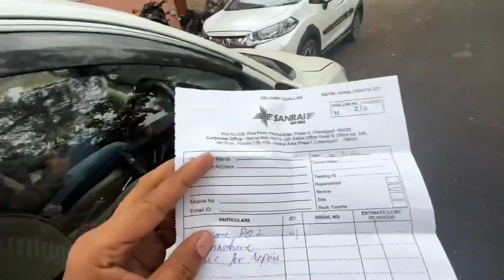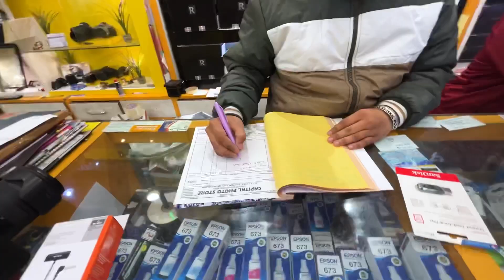Last Day In Chandigarh 😍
Baki batain Instagram pr 👇 Follow kr lo

instagram :- @ajaz_saquib ... Link 👆